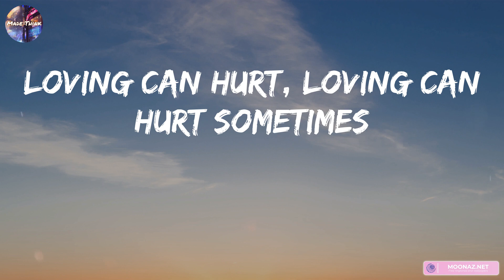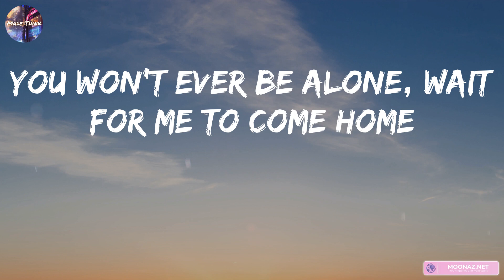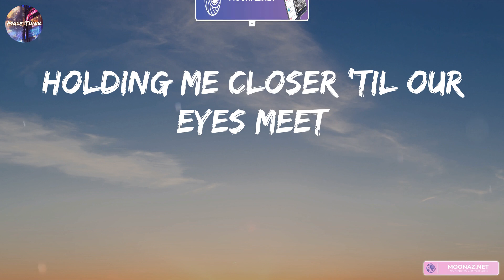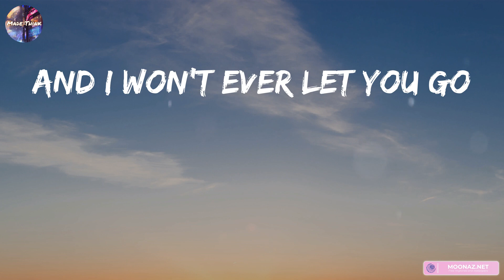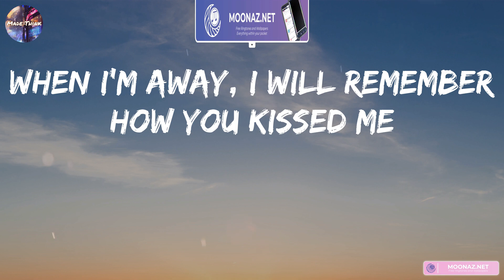Ed Sheeran - Photograph (Lyrics) | Tones And I, Sia, ,...